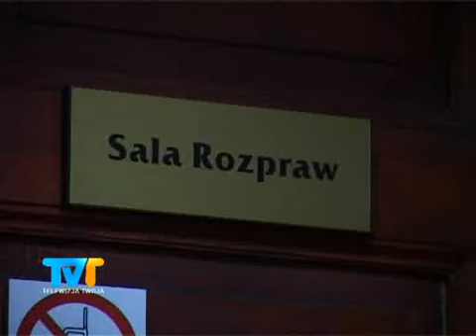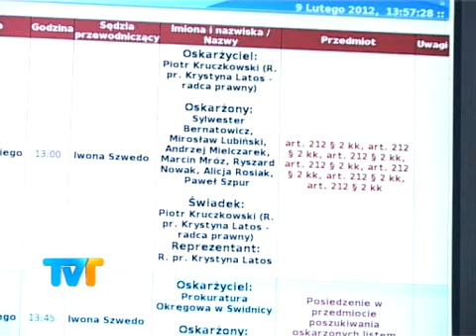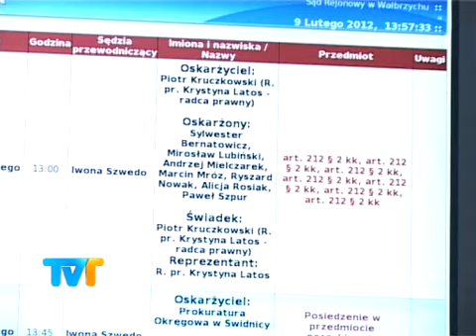Wygrana Kruczkowskiego z WWS